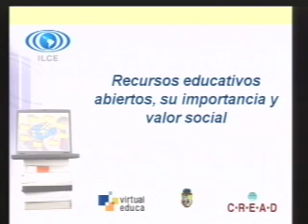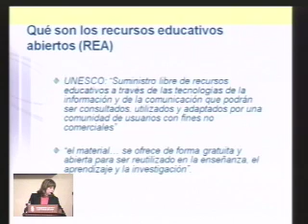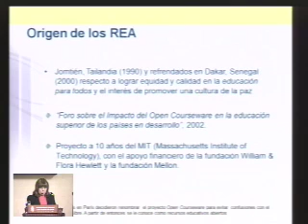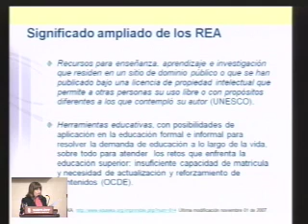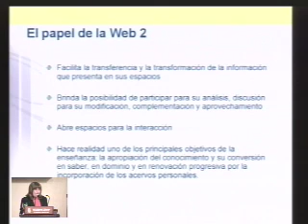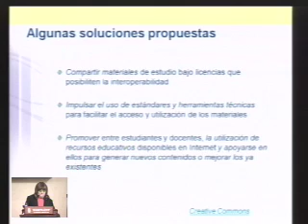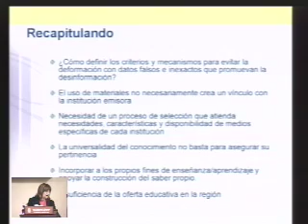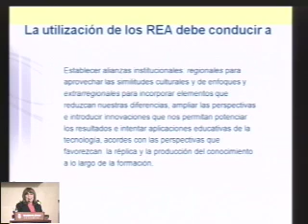Conferencia Patricia Avila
II Congreso CREAD Andes y II Encuentro Virtual Educa Ecuador.
23/04/2008